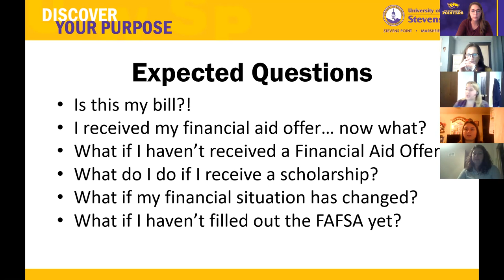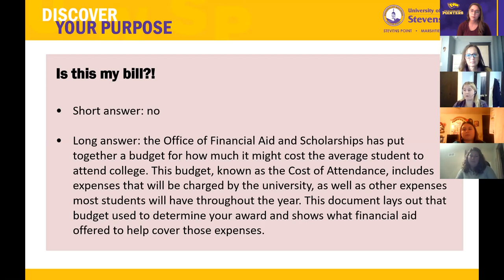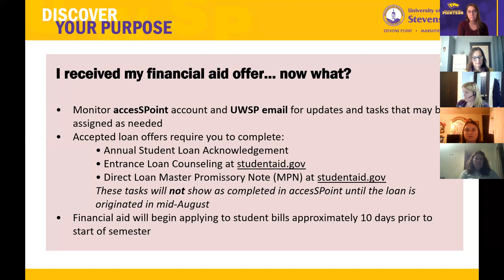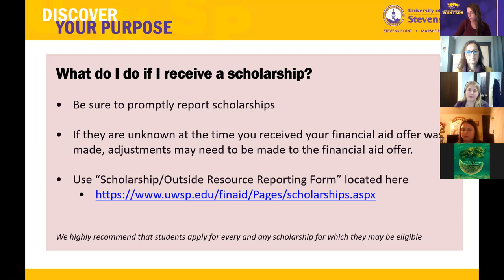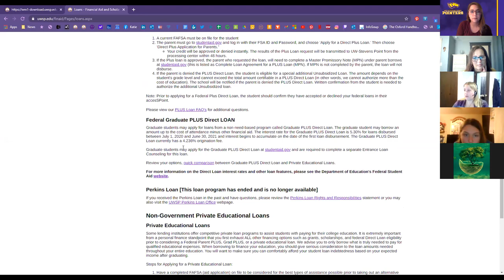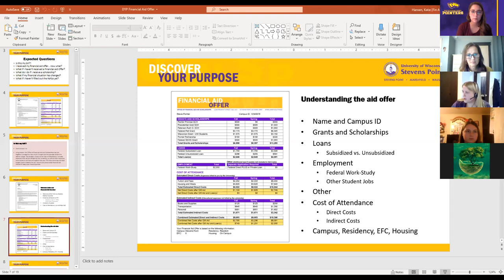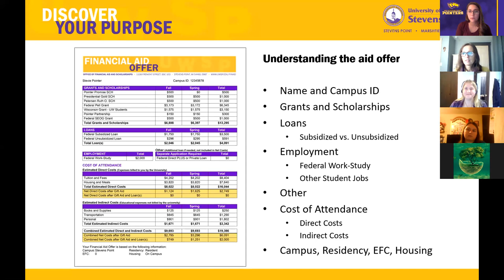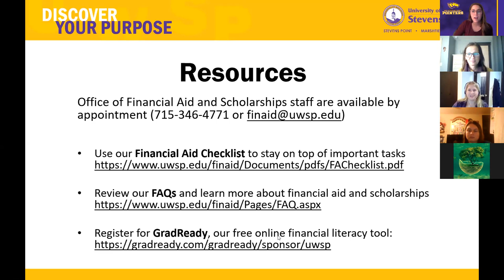How to Read my Aid Offer at UW-Stevens Point!